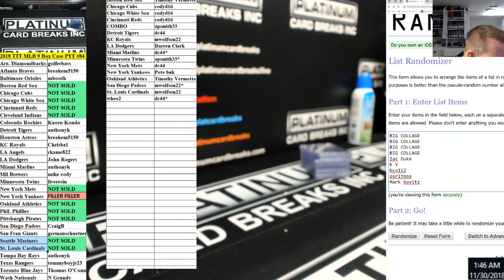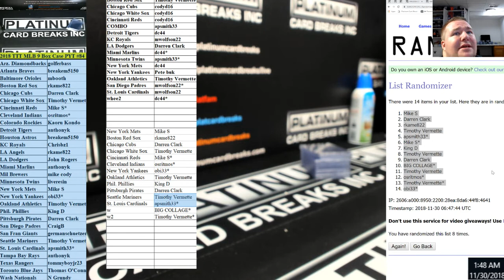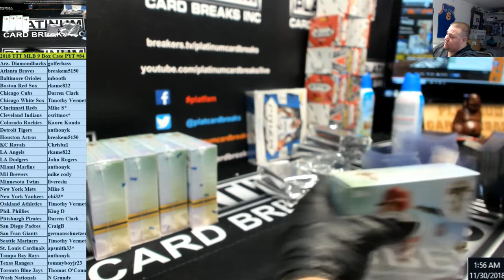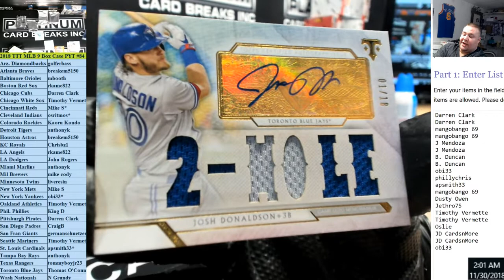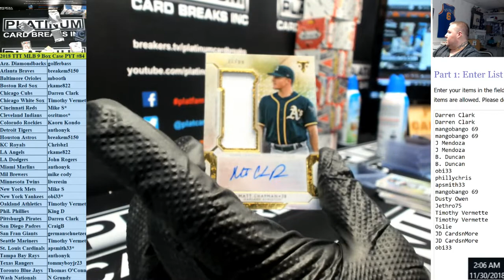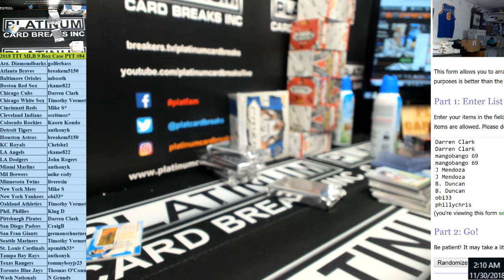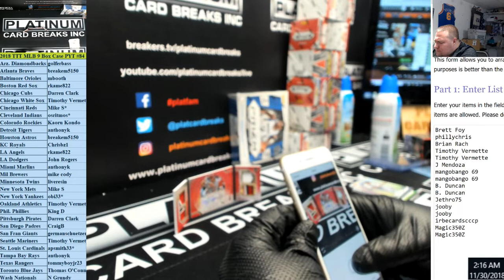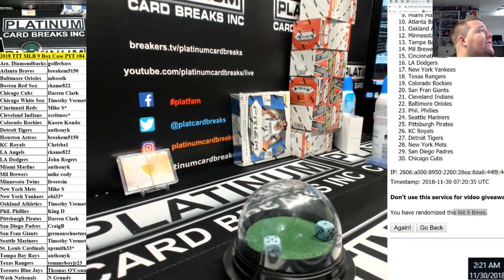2018 TTT MLB 9 Box Case PYT #84 BEST CASE EVER JETER TROUT 1of1 AUTO INSANE CASE !!!